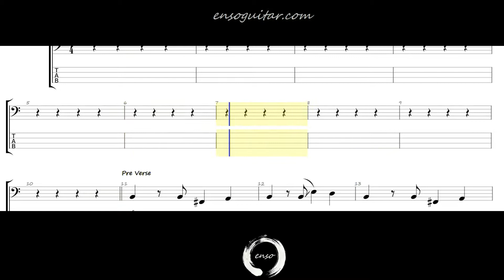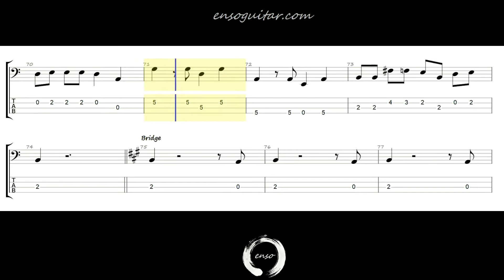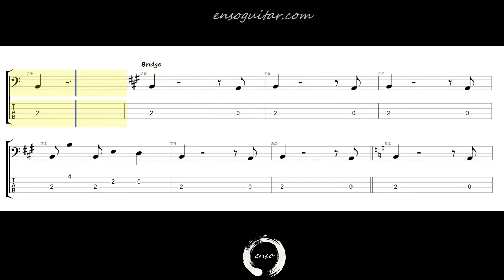*Drums Only* The Offspring - Pretty Fly (For a White Guy) {100% Bass Tab Play Along}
Backing track with drums only. Full Speed.
Bass tab Play along for "The Offspring - Pretty Fly (For a White Guy)"